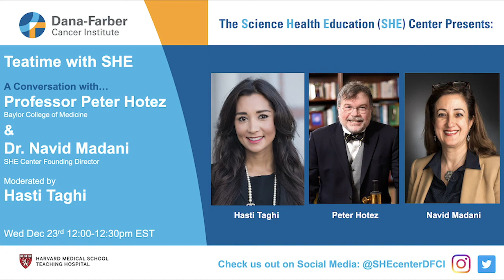Teatime with SHE: A Conversation with Professor Peter Hotez and Dr. Navid Madani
A discussion of International Scientific Cooperation in the Face of a Pandemic.